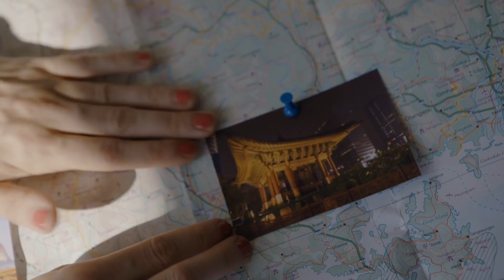Away You Go | Trailer (with English Subtitles) ᴴᴰ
Away You Go (German: "Rückenwind von vorn") by Philipp Eichholtz, the opening film of the section "Perspectives on German Cinema" at 68. Berlinale 2018.

Growing up is easy - and growing up is difficult? The Berlin girl Charlie finds it damn hard to keep the expectations of her environment and her own apart. Her boyfriend, Marco, wants a child, and her colleague, Gerry, surmises, unsolicited, "Five years together? Well, surely you're three of you soon ...? "But Charlie is not at all sure: Is it nice to have a child, or does she herself disappear with her needs? Charlie is challenged quite a bit in her job as a teacher, and things are not going well with Marco. Everything was so wonderfully easy and spontaneous in the beginning. She would like some of the excitement of yesteryear when she went dancing in the morning. Others find it easier: Gerry buys a caravan and wants to drift towards the Balkans, her best friend breaks with her backpack to Asia. And then Charlie's beloved, fun-loving granny gets sick too. Is that how it is to be an adult?